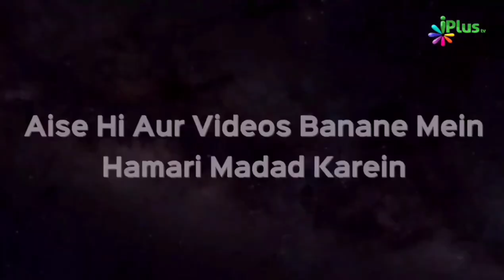Ek Dusre Se Muhabbat Aur Rishta Mazboot Karne Ka Nuskha | Shaikh Paigam Umeri | iPlus TV